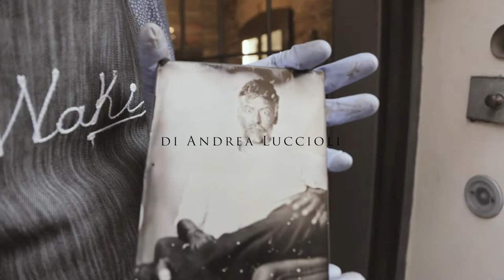ALESSIO VISSANI - UN VIAGGIO TRA MAGIA E MERAVIGLIA ALLA SCOPERTA DEL COLLODIO UMIDO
Fotografia storica, Alessio Vissani ci racconta e ci mostra questa antica tecnica fotografica dove ogni foto diventa un’esperienza e un ricordo. Chimica, artigianalità e passione: la ricetta per foto indimenticabili.